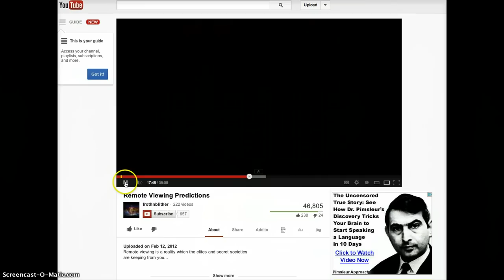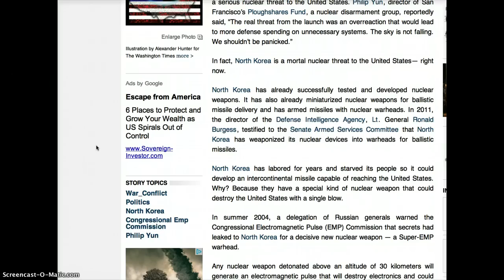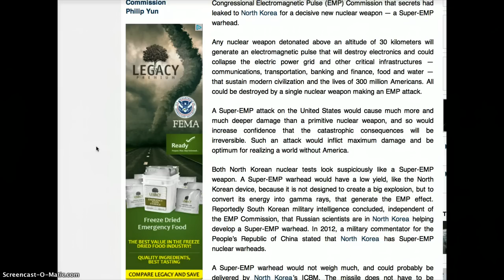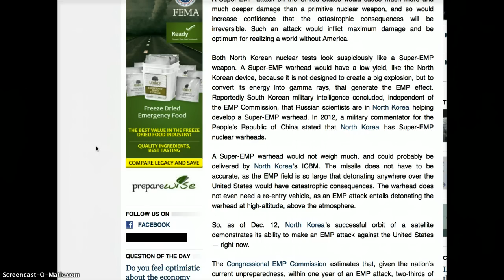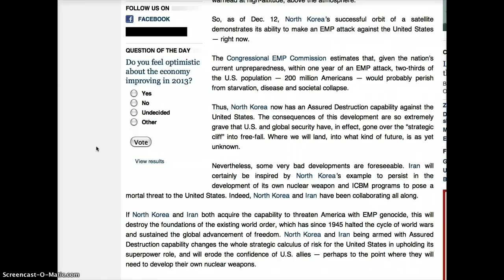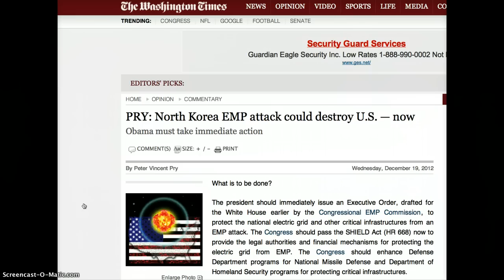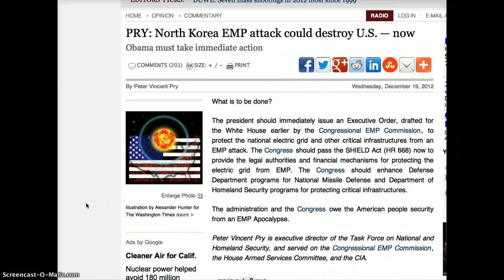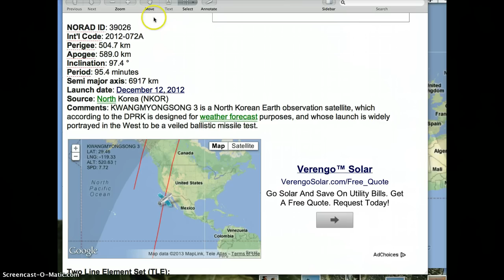Will N. Korea Decimate the US with a SUPER EMP 2013?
North Korea has labored for years and starved its people so it could develop an intercontinental missile capable of reaching the United States.
A Super-EMP attack on the United States would cause much more and much deeper damage than a primitive nuclear weapon, and so would increase confidence that the catastrophic consequences will be irreversible. Such an attack would inflict maximum damage and be optimum for realizing a world without America.
Both North Korean nuclear tests look suspiciously like a Super-EMP weapon. A Super-EMP warhead would have a low yield, like the North Korean device, because it is not designed to create a big explosion, but to convert its energy into gamma rays, that generate the EMP effect.

The prophetic years
An EMP attack just may be the way this judgment occurs especially if we retain an administration that seems to be given for America's destruction.